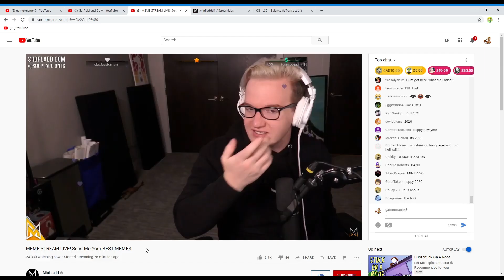MINI LADD SAW MY VIDEO!!!!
I waited for almost a hour but I saw him react to it.
PS Don't worry I have him subbed on my channel I watch videos on.
This was a good birthday gift.